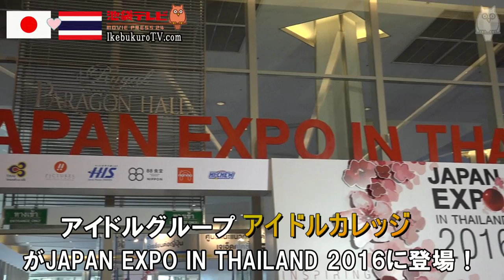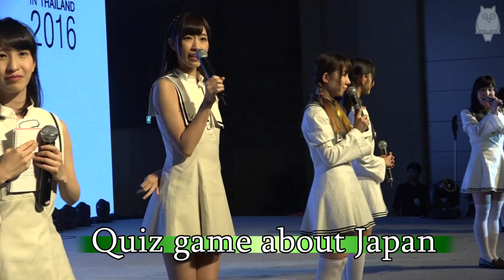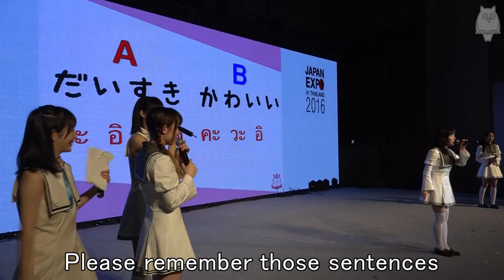アイドルカレッジ、初めてのタイで自由研究を発表!? IDOL COLLEGE @ JAPAN EXPO IN THAILAND 2016 Part.1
More Info 詳しい情報と他の番組はこちらからどうぞ。Japan Expoレポート、池袋のアニメやコスプレ、アイドルなどの番組をご視聴できます☆

学校をコンセプトにしたアイドルグループ
アイドルカレッジ（IDOL COLLEGE）
がタイ・バンコクで開催されたJAPAN EXPO IN THAILAND 2016に参加。

2日間にわたりイベントを開催しました。
本番組は彼女たちの初LIVEステージの模様をお送りします。

前編のPart.1にはメンバーが自由研究として日本に関する様々なことをタイでPR。
リーダー南千紗登の着物の着付け講座や、石塚汐花によるカッコいい空手の型など
様々な日本を笑いと共に、タイの皆さんへ伝えました。

‹Today's Member›
齋藤 綺咲　（Kisaki Saito）
南 千紗登　（Chisato Minami）
海老原 優花（Yuka Ebihara）
中島 優衣　（Yui Nakajima）
冨田 樹梨亜（Julia Tomita）
石塚 汐花　（Shioka Ishizuka）
川音 希　　（Nozomi Kawaoto）
上水口 姫香 (Himeka Kaminaguchi)

＝＝池袋×アニメ×サブカルチャー＝＝
東京豊島区にはアニメイト本店、乙女ロード、トキワ荘などがあり、
池袋の街は秋葉原に次ぐ、アニメ・オタク街となっている。
タイで行われた日本とタイの友好イベント『JAPAN EXPO IN THAILAND』
モダンな文化が根付いている池袋を代表し、我々がタイへ飛びました！